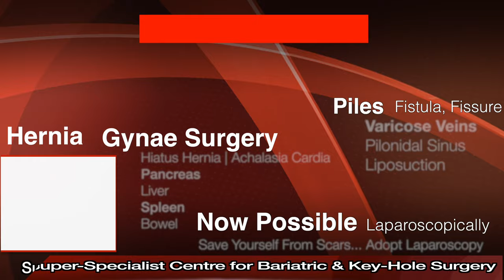Diet after Gall Bladder Removal Surgery | What to Eat | पित्त की थैली निकलने के बाद क्या खाना चाहिए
Diet After Gallbladder surgery in hindi
what to eat after Gallbladder removal
Indian diet after gallbladder removal
long-term diet after gallbladder removal
Life after gallbladder removal
पित्त की थैली निकलने के बाद क्या खाना चाहिए

This surgery is performed to remove the gall bladder. Gall Bladder is a small pear-shaped organ that lies under the liver in the right upper part of your abdomen as shown in the pictures above.

Its function is to store bile (digestive juice) secreted by the liver in-between meals. Since its size is small as compared to the amount of bile produced by the liver, it concentrates bile inside it. When bile becomes too concentrated, stones are formed.

Star Hospital

265, Lajpat Nagar, Guru Nanak Mission Chowk,

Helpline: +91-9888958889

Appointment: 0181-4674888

- Deluxe Suit
- Local accomodation